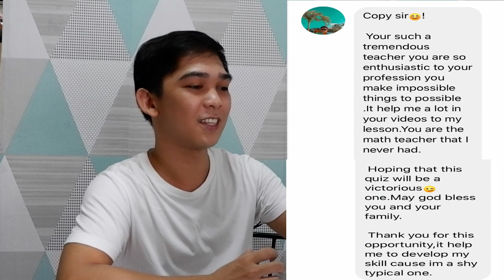Kilalanin ang Ating Top Highest Scorers sa Ating Live Quiz Bee Eliminations. Sino ang Bias Mo?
Math Online Quiz Bee Qualifiers